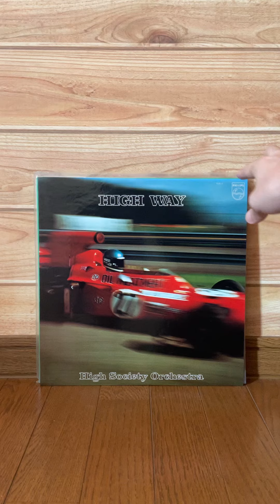20230701 今日のゴミレコ